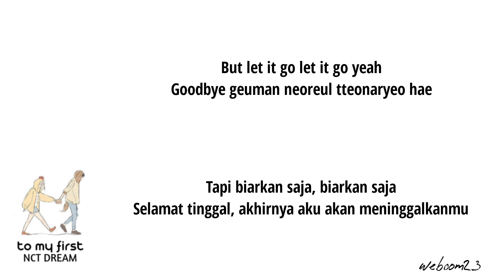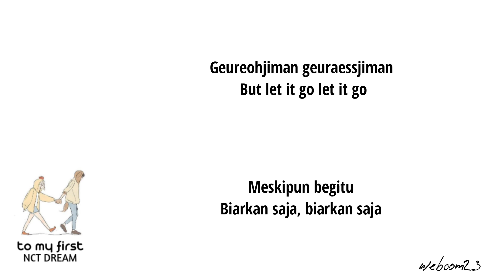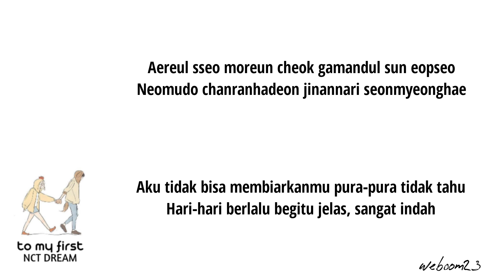NCT DREAM - TO MY FIRST | SUB INDO (terjemahan)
Lirik Lagu NCT DREAM- TO MY FIRST siap menyapa kamu 😊 Terimakasih telah berkunjung di Channel weboom23. Nikmati musiknya dan silahkan bernyanyi.